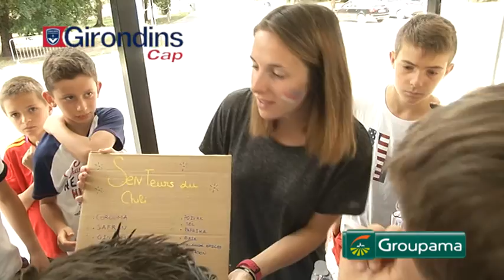CLIP CAP GIRONDINS GROUPAMA